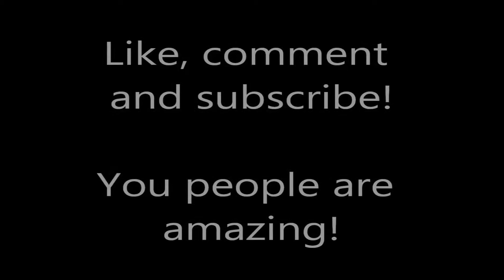Why some of my videos won't have audio!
Sorry if there's either a lack of audio or videos!